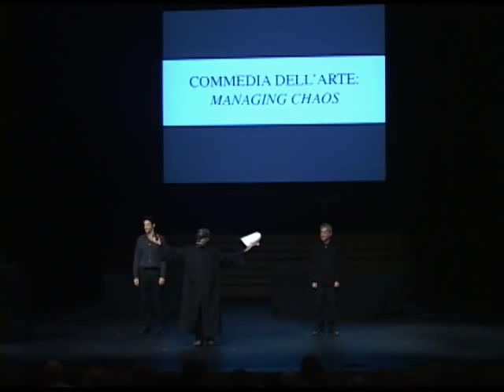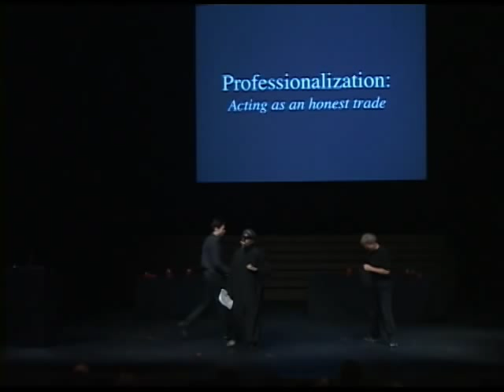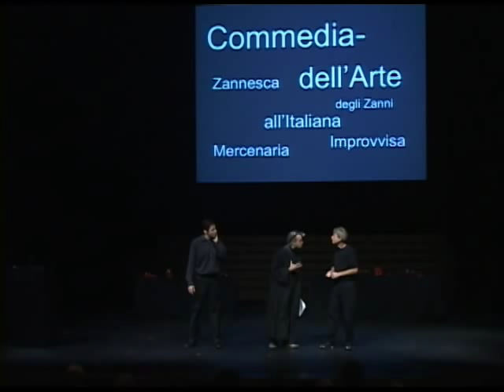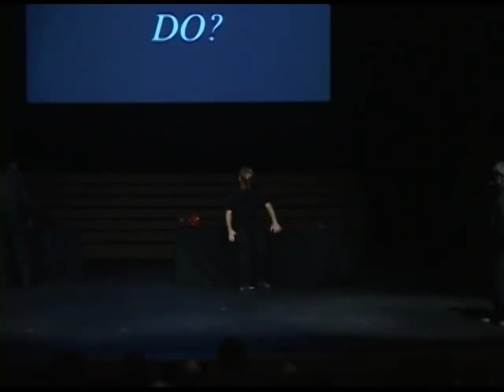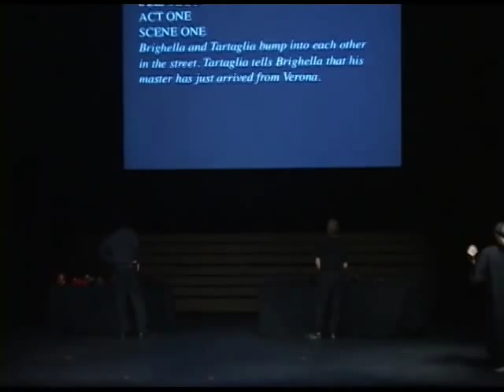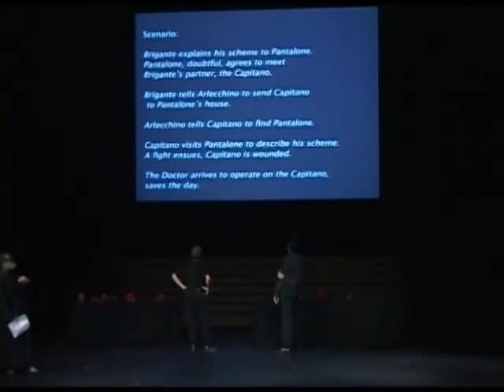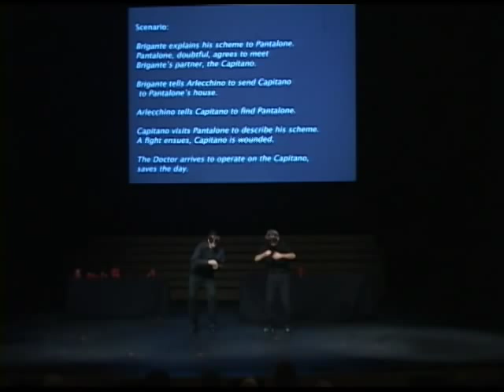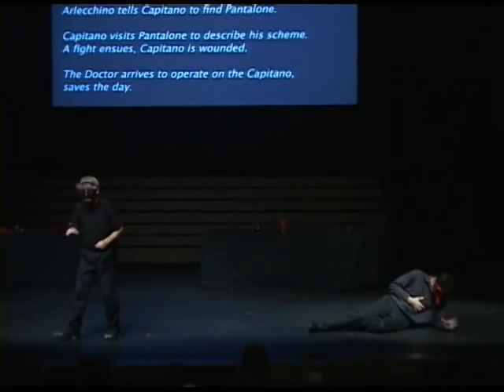Commedia dell'arte: Managing Chaos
- See more Chicago Humanities Festival events.

Why is commedia dellarte, a 500-year-old Italian theatrical tradition, still relevant today? And, why does it still make us laugh?

Il Dottore (the Doctor), one of commedias classic characters and an unapologetic busybody and know-it-all, guides us through the rich history and delightfully silly machinations of commedia dellarte—literally, the art of comedy.

With a lighthearted style, a band of merry pranksters define and contrast comedy and tragedy, shed light on the language of commedia, provide a history of the art form and its masks, and perform improvisations from the tradition. Thomas Simpson, senior lecturer in Italian at Northwestern University, Italian director and teacher Paola Coletto, and performers David Gaines and Sean Michael Kaplan, who trained at the legendary Jacques Lecoq School in Paris, collaborate on this original lecture-demonstration.